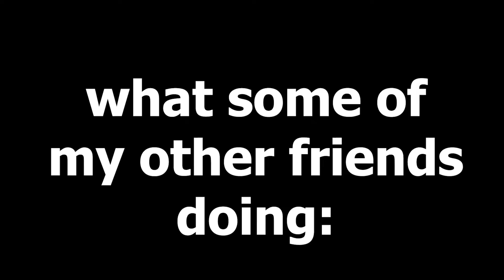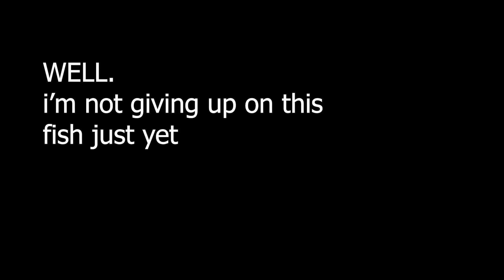when u have no life out of genshin impact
ye that's sad but wise old man once told me, that u can laugh even on the most saddest thing:')